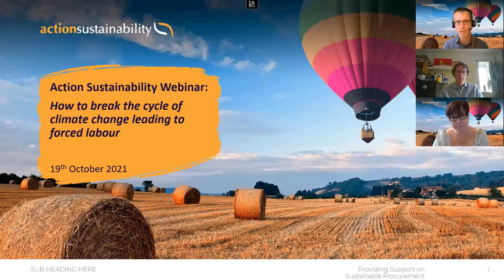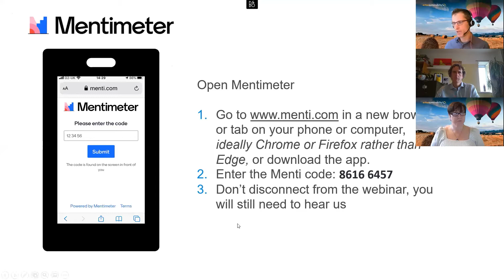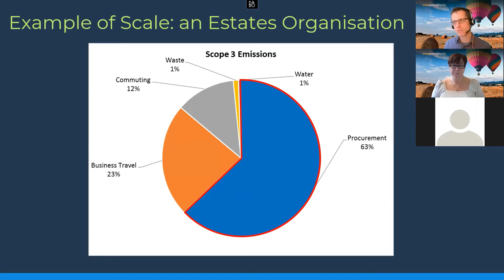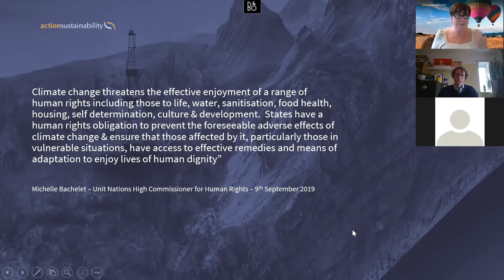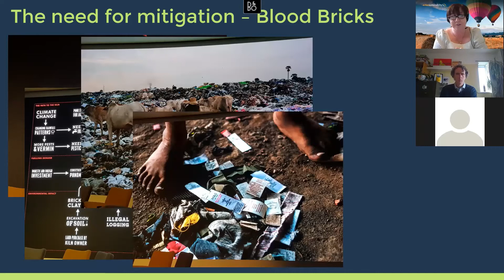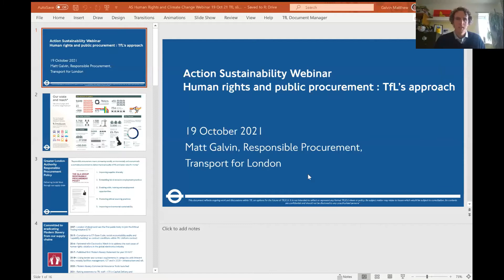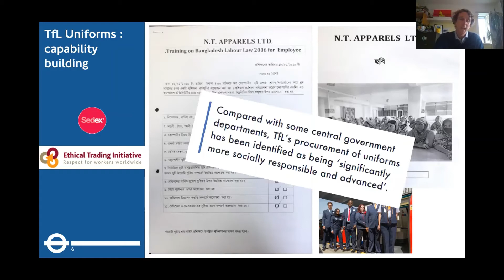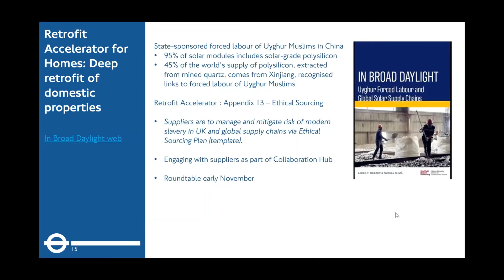Webinar: How to break the cycle of climate change leading to forced labour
This webinar originally aired on Tuesday 19th October 2021.

There is a rise in awareness, and a growing number of instances, of people are being forced away from their homes and countries due to changes in weather patterns. There is also the use of exploited individuals in the creation of the technology that are publicised as part of the solution to climate change. This is relevant to any organisation that procures products and services (i.e. virtually all of us!).

We are delighted to have speaker Matthew Galvin from Transport for London joining us for an open panel discussion on these issues – what and where are they, how significant are they, and, most importantly, what can we do about them through or organisational policies and the implementation of them with our supply chains.

Facilitated by Action Sustainability’s James Cadman and Helen Carter you will gain more of an understanding of the complexity and interconnectedness of supply chains, but more importantly gain some steer in what action you can take in tackling these issues.

This session is open to anyone from any sector who has an interest in addressing the extensive nature of supply chain impacts.

This session is free to attend.

About the speakers:

James Cadman heads up Action Sustainability’s Consultancy team. He has worked in product sustainability and sustainable procurement for more 20 years, having worked at AEA Technology and ERM prior to Action Sustainability. James’ work is focused on understanding the sustainability impacts that products have through their life cycles and applying that to supply chain sustainability initiatives. He has led many projects on developing sustainable procurement policies, devising product standards and guidance, and undertaking carbon footprinting in order to improve product and market sustainability performance.

Helen Carter is an experienced modern slavery and procurement professional who has worked for Action Sustainability for the past 10 years. She is at the centre of knowledge in the fight to combat modern slavery, developing numerous tools designed to help organisations and their supply chains meet and/or exceed the requirements of the Modern Slavery Act 2015.

Matthew Galvin has been working in the field of responsible procurement at Transport for London (TfL), the Greater London Authority (GLA) and the London Fire Brigade for over 15 years. He leads TfL’s Modern Slavery activity, including engaging with their supply chain on Electronics Watch and implements responsible procurement (carbon reduction; fair employment practices, modern slavery, etc) requirements across TfL’s approximately £6bn annual spend.